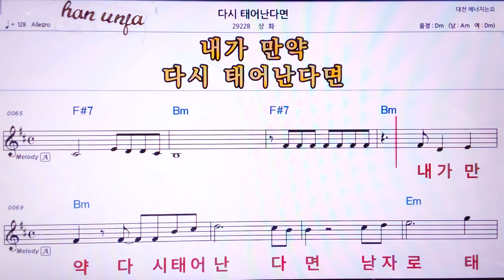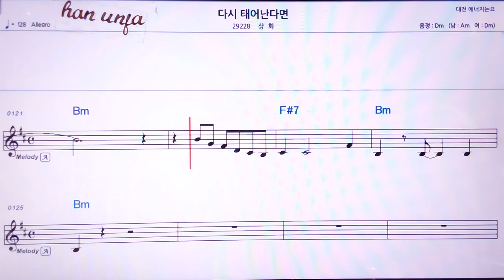💖다시 태어난다면/상화 👍MR,노래방, 악보, 코드,Karaoke With Sheet Music